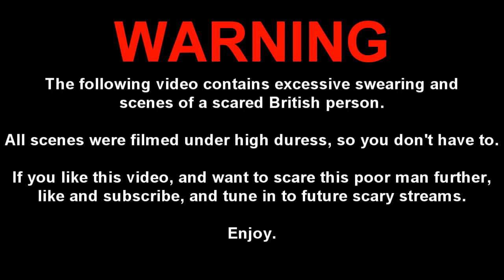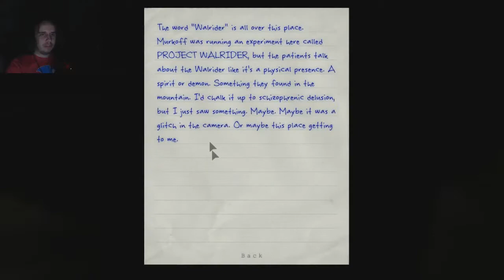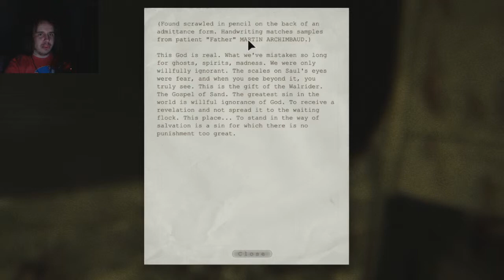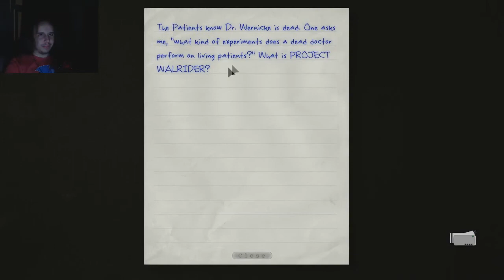Outlast #5 (Livestream catchup)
Dark doesn't deal well with scary games. Of course the most logical thing to do is stream a scary game every Tuesday then! If you miss the livestream, these parts are your way to catch up, or just re-watch it if you were there!